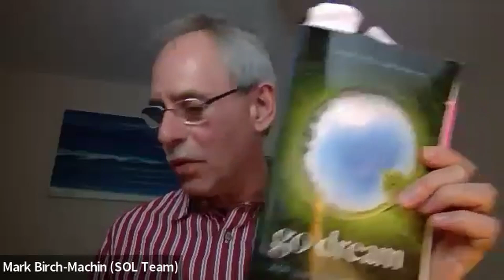October 2023: Speakers of Life (SOL) International online Prophetic gathering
The season of open doors.